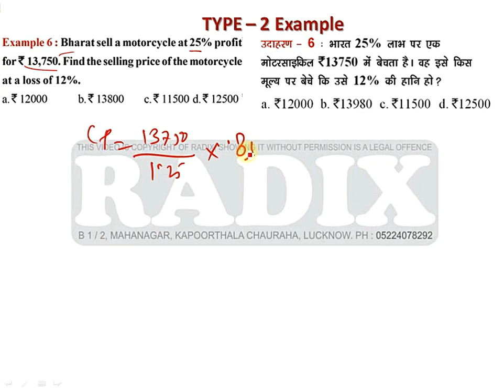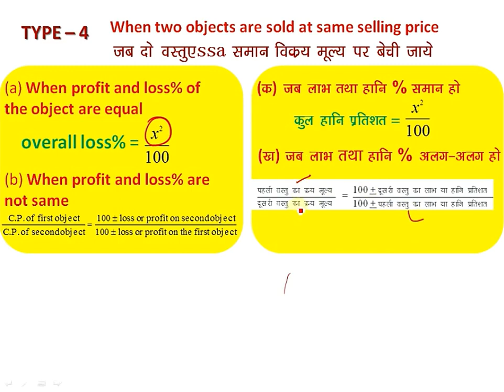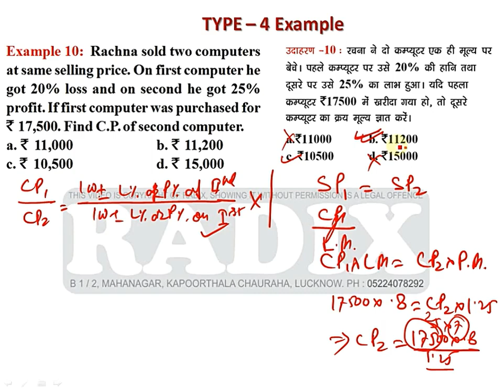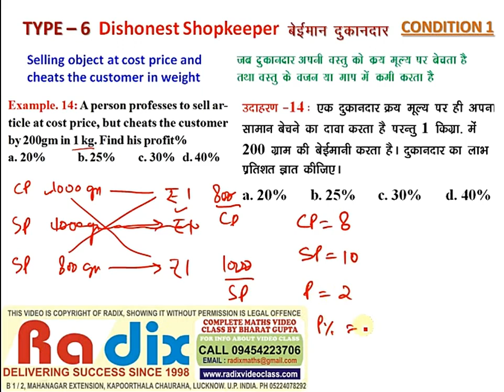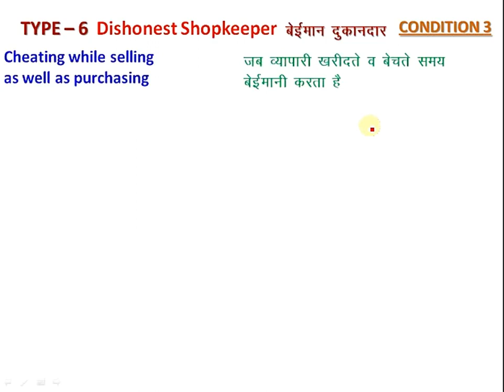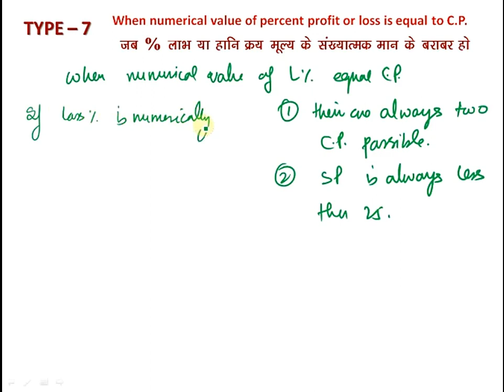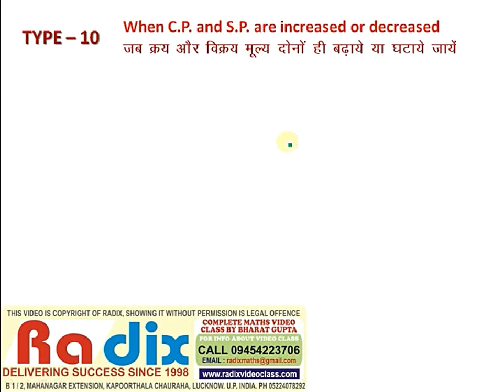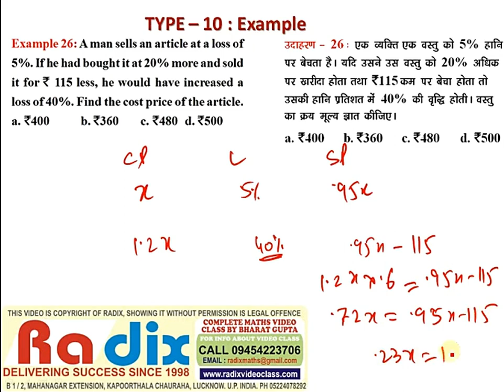PROFIT AND LOSS | CONCEPT PART - 2 | By Bharat Sir